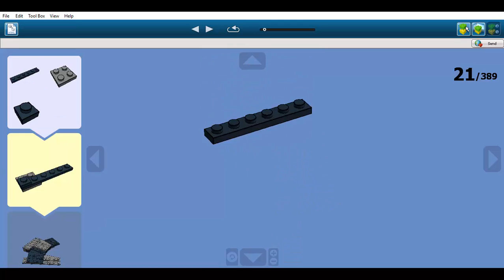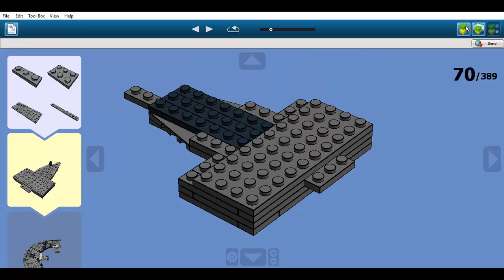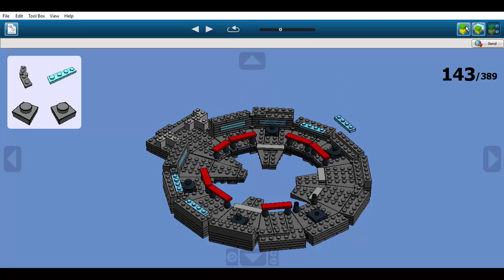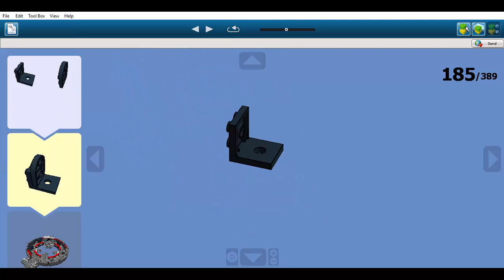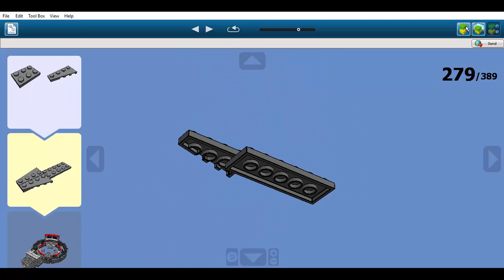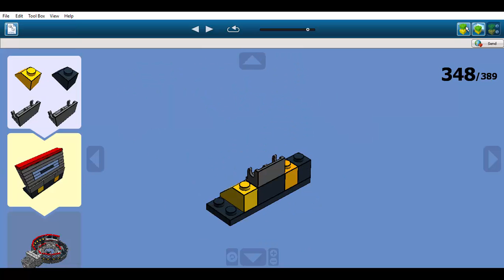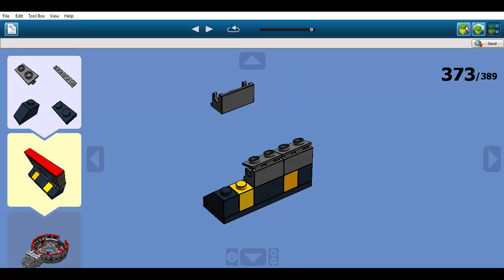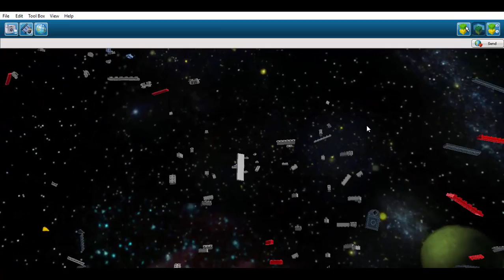Construction en LEGO: Passerelle - USS Enterprise NCC-1701 [TOS]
Il s'agit de la passerelle de l'USS Enterprise NCC-1701.
Cette passerelle fit sa première apparition dans La Série Originale Star Trek créée par Gene Roddenberry en 1966. Elle est le lieu commandement de l'USS Enterprise NCC-1701 créé par Matt Jefferies en 1964.
A la fin de la série originale en 1969, le décor de la passerelle fut détruit en même temps que le reste. Cependant, dans d'autres séries ou web-séries, la passerelle fut reconstruite et utilisée pour y apparaître dans ceux-ci.
Le 8 Septembre 2016, La Série Originale Star Trek a fêté ses 50 ans en même temps que l'Enterprise.
Dans l'histoire de la saga, ce vaisseau est de classe Constitution. Il a été construit dans les années 2240 et mis en service en 2245 sous le commandement de Robert April qui lança une mission de 5 ans.
Puis, ce fut au tour de Christopher Pike de commander l'Enterprise qu'il commandera de 2250 à 2265.
Enfin, ce fut James T. Kirk qui pris le commandement du vaisseau qu'il aura pendant plus de vingt ans.
La passerelle du vaisseau est situé en haut de la soucoupe supérieure. Elle n'est accessible que par le turboflit principal et par un couloir d'aération.
Elle possède un écran où peuvent s'afficher les vidéos de plusieurs caméras ou des affichage tactiques. Cette passerelle est circulaire mais l'angle de vue par rapport à l'écran est dévié en raison du turboflit qui apparaît à l'extérieur.
Sur cette passerelle se trouvent les officiers correspondant aux postes suivants: - Communication
                              - Timonerie
                              - Commandement
                              - Ingénierie
                              - Médecin
                              - Conseiller scientifique
De 2270 à 2273, l'Enterprise eut une refonte complète avant d'être réquisitionné en 2273 par l'Amiral James T. Kirk pour une mission.

Cette construction est dédiée à jeux uction.